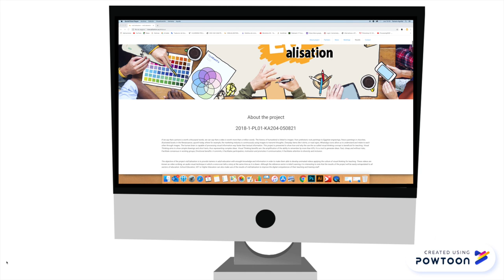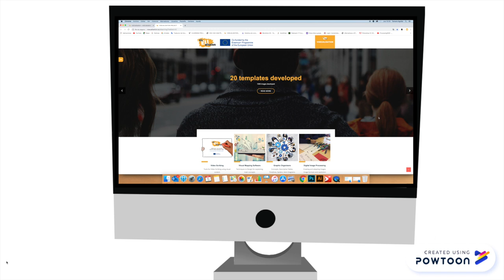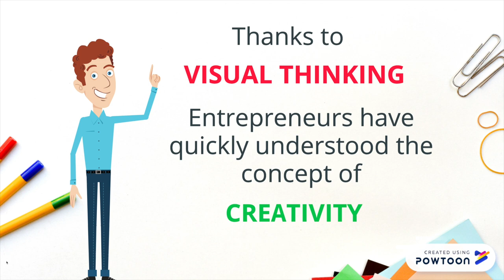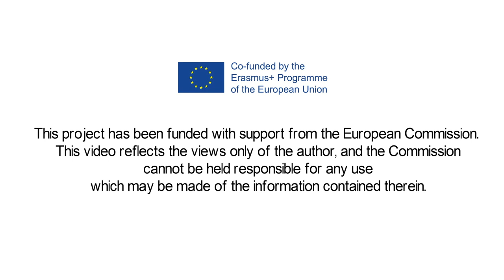Creativity in Business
This video is created as a practical demonstration of the tools and methodologies developed within the visEUalisation Project. This video has been created by our Spanish partner AIJU
If you would like to download the storyboard, sounds and all the files on which this video has been generated